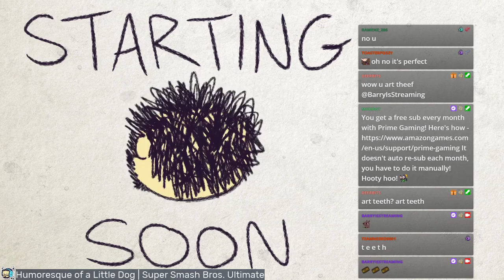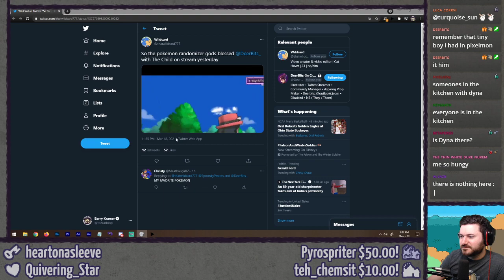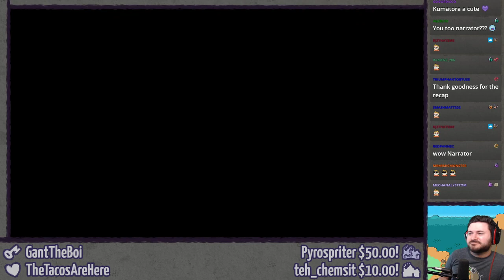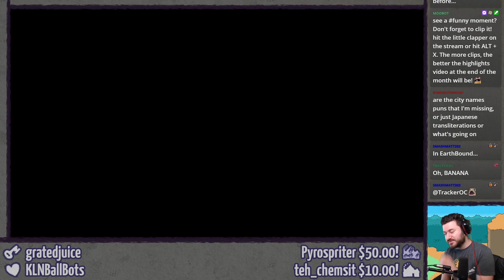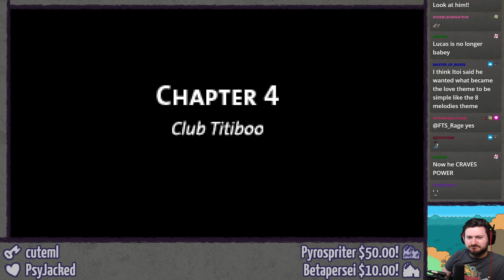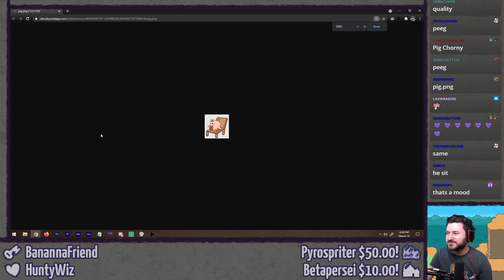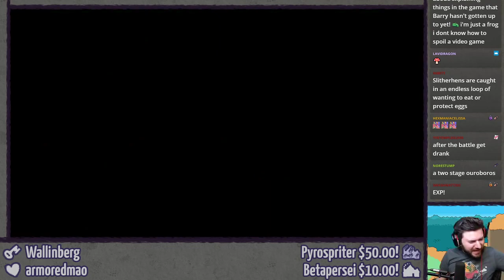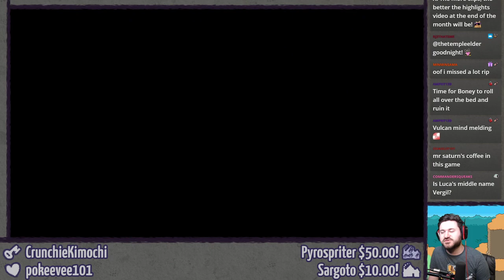MOTHER 3 (Pt. 2 - Dance, Monkey, Dance) ⫽ BarryIsStreaming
Monkey see, monkey doooooo hoo hoo hoo hoo leave Salsa alooooneeeeee

0:00 HimSpin
5:53 remember to stay hydrated, vod watchers
18:39 Plot recap time
23:03 Mother 3